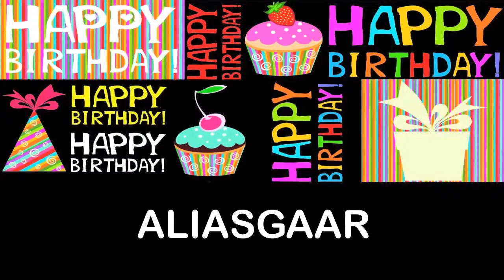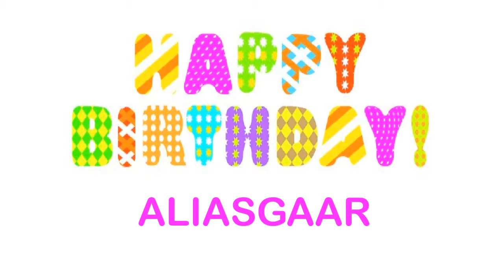AliAsgaar Wishes & Mensajes